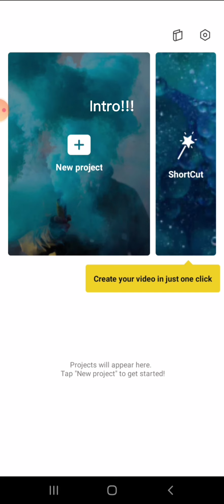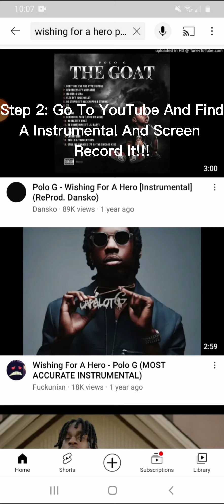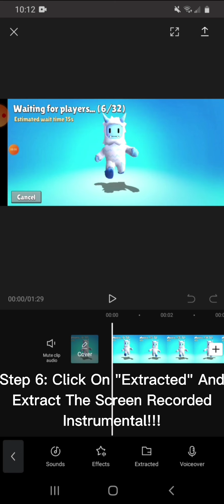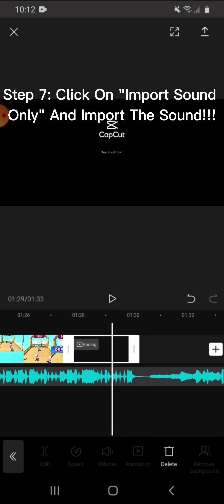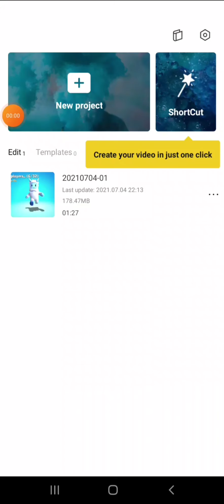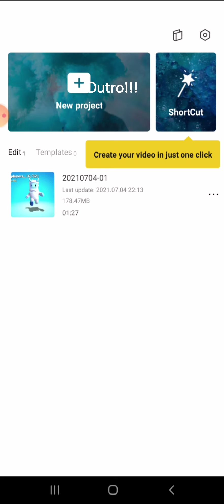How To Add Background Noise To Audioless Videos On CapCut!!! (Copyright Free!!!)